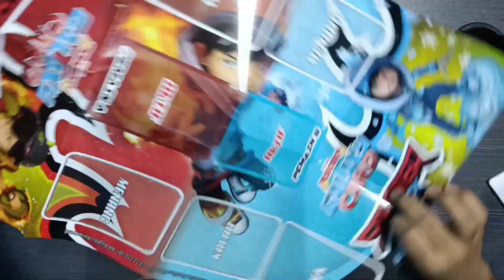unboxing starter deck Boboiboy frostfire